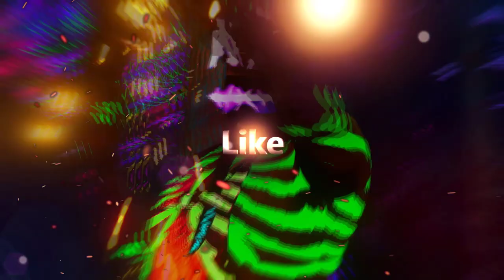Pile Up After Patch! Easy Glitch Redwoods! CoD IW Zombie!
Miniamaker de certaine Miniature! Moi même la plus part mais je débute lol ^^

Top Don!!!
Tibo's 100€
Dropdead_boy 30€
Fraz Game 20€
SkYzZo 20€
Akim 20€
Dryz Glitcher 10€
K07C 6€
Cédric 5€

1er Bon Plan!

2e Bon Plan!

3e Bon Plan!

7 € de réduction pour vous inscrire sur l’offre de votre choix à avec mon code « soiscoolmecgamo7 »
300 points offerts sur ZappyDay – le site qui vous fait gagner plein de cadeaux facilement en cliquant